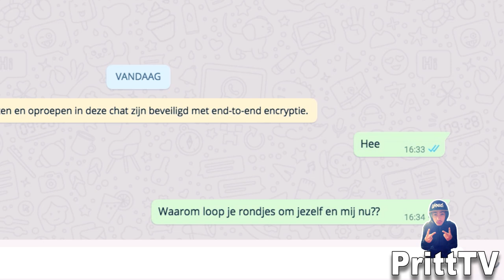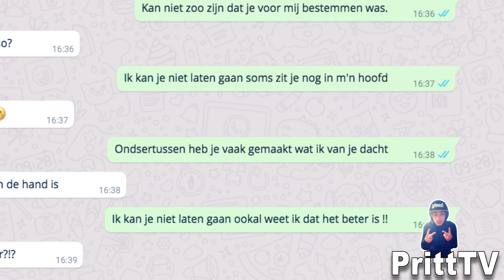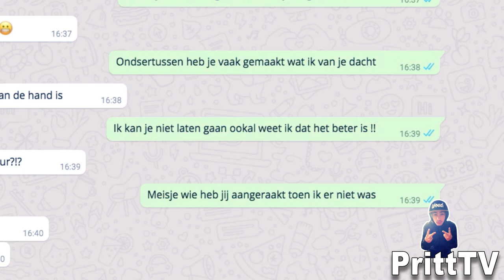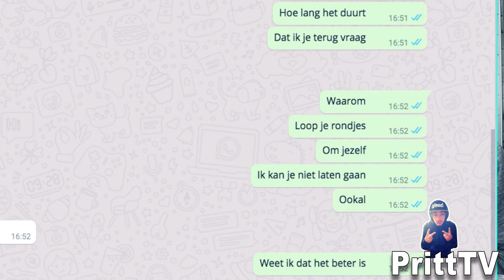BESTE VRIENDIN WORD SUPERBOOS!!😱 'LYRICS PRANK FT. FRENNA & RONNIE FLEX😖LATEN GAAN!! |PrittTV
pritttv BESTE VRIENDIN WORD SUPERBOOS!!😱 'LYRICS PRANK
FT. FRENNA & RONNIE FLEX😖LATEN GAAN!! |PrittTV
Arthur Van leeuwen - Youtuber, videoclipper!!

 (prod. Boaz & RNF)
⇨VOLG ME OP SNAPCHAT!!: pritttvyt

(prod. by Ronnie Flex)